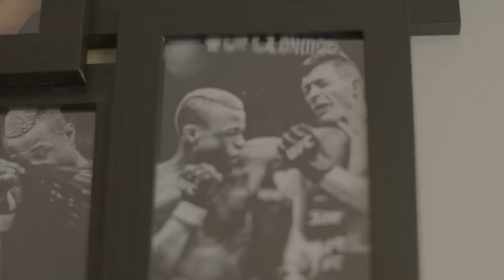UFC Connected: Israel Adesanya at City Kick Boxing, Marc Diakiese, Dan Hardy, Mike Brown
In this episode, we visit the MMA gym of the year, City Kick Boxing in ‘Battlegrounds’. Dan Hardy tells us exactly who we should be watching this year in ‘Take 5’. In ‘Fighter Focus’, Marc Diakiese describes the highs and lows of his incredible journey so far in the UFC and we catch up with American Top Team’s Mike Brown in ‘Coaches Corner’.